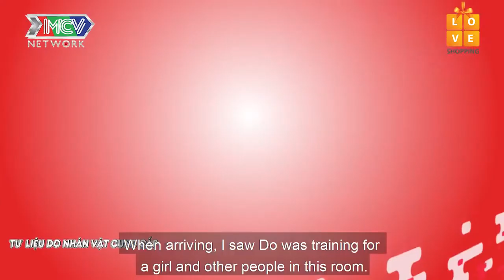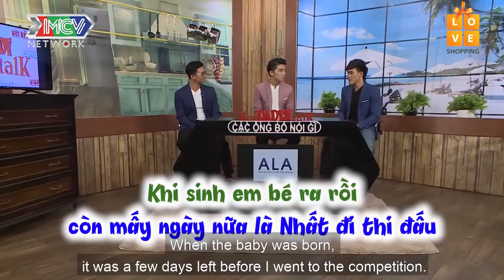Còn 1 ngày là ĐẺ chồng vẫn lôi vợ ra ĐẤM ĐÁ và bí kíp giữ dáng cho vợ bầu của VÕ SĨ MUAY THÁI |HDD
❌ CÚ PHÁP

🔔 KHUNG GIỜ PHÁT SÓNG: 9H – 10H
- Bạn Muốn Hẹn Hò?: Thứ Hai – Thứ Sáu hàng tuần.
- Vợ Chồng Son: Thứ Tư hàng tuần.